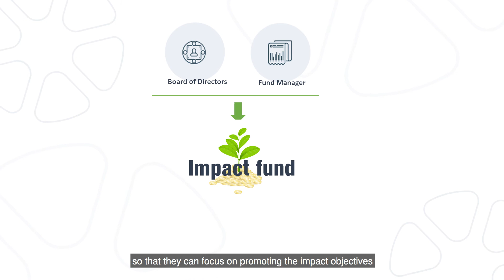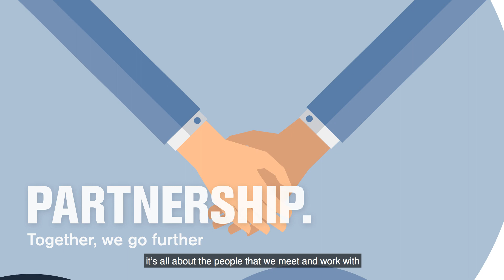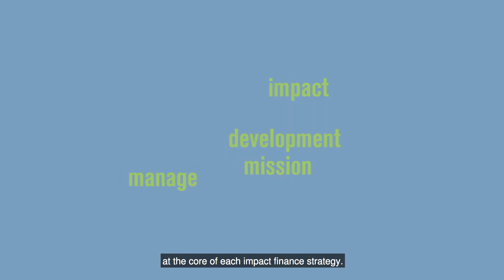Innpact - Innovative Impact Finance Solution